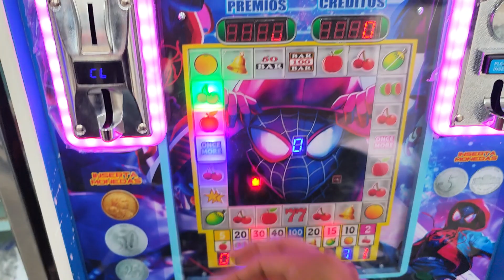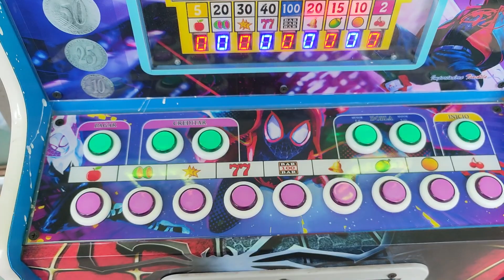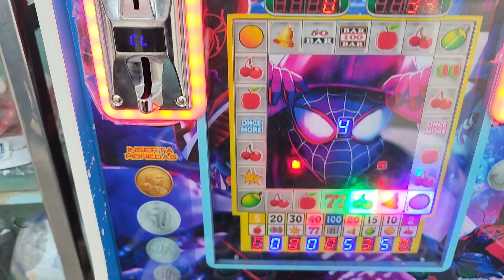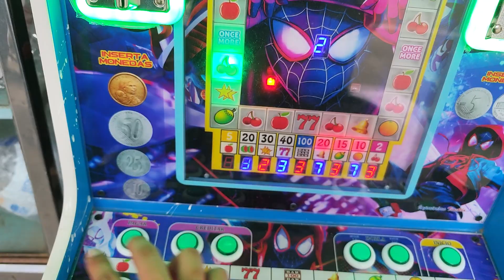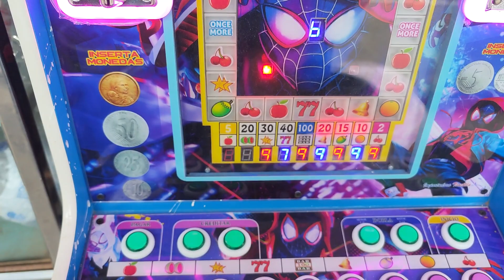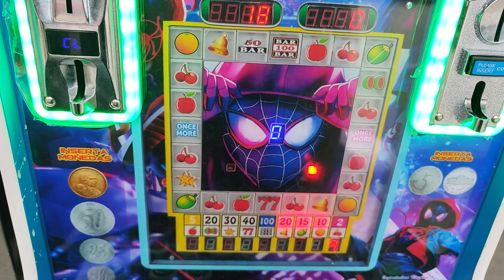Juego con monedas de oro en la maquinita y pasa esto...